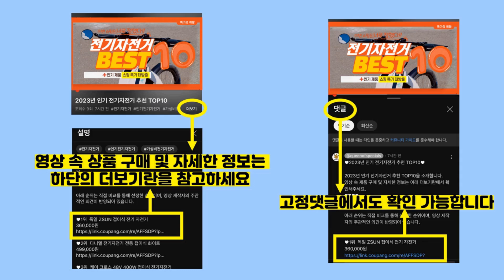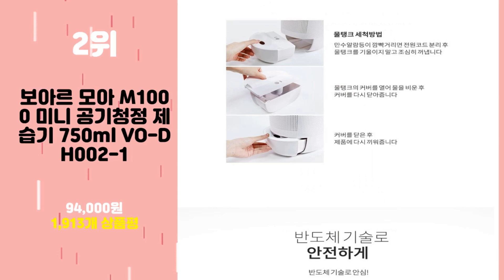2024년 가성비 미니제습기 추천 TOP10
2024년 인기 미니제습기 추천 TOP10을 소개합니다.

♥10위   RichMagic 제습기 미니 가정용 무음 제습기 지하실 침실 제습기 흡습기 건조기  [  27,760원  ]

♥9위   보아르 모아S1200 제습기 VDE-007WH  [  57,800원  ]

♥8위   [1+1] 에버홈 미니제습기 소형 습기제거 화장실 원룸 욕실 옷장 옷방 곰팡이제거 제습 빨래냄새제거  [  88,000원  ]

♥7위   퓨어코치 LED 무드등 미니 제습기 1.5L DH870  [  56,840원  ]

♥6위   대우 소형 제습기 1.3L DWD-SH050A  [  54,010원  ]

♥5위   라쿠진 미니 제습기 300ml LCZ005  [  49,900원  ]

♥4위   스피세프 저소음 미니 제습기 원룸 화장실 욕실 옷장 가정용 제습  [  59,800원  ]

♥3위   퓨어코치 원룸형 펠티어 제습기 미니형 300ml DH750-250D  [  47,040원  ]

♥2위   보아르 모아 M1000 미니 공기청정 제습기 750ml VO-DH002-1  [  94,000원  ]

♥1위   보아르 모아 600 미니 제습기 소형 원룸 화장실 드레스룸 옷방 욕실 300ml VO-DH001  [  54,900원  ]